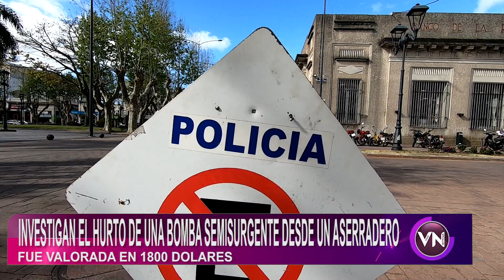Jefatura de Lavalleja informó el resultado del operativo desplegado durante la Semana de Lavalleja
Jefatura de Lavalleja informó  el resultado del operativo desplegado durante la Semana de Lavalleja y la noche de los fogones.